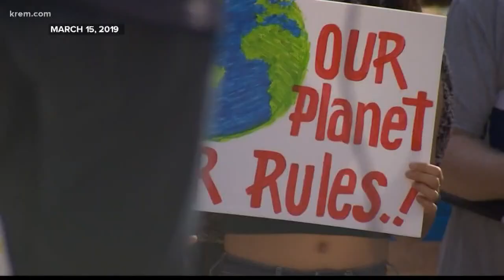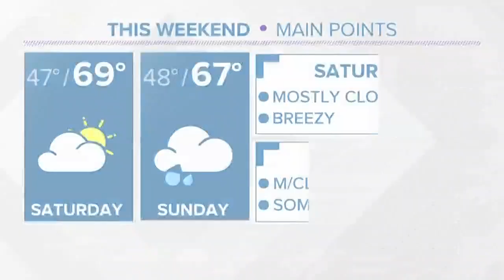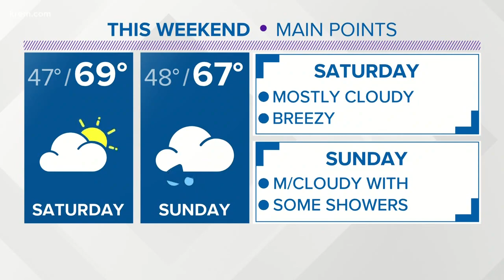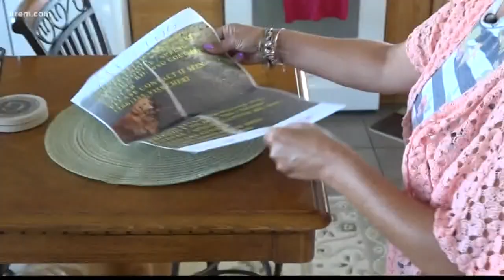KREM News 4 p.m. Sept. 19, 2019